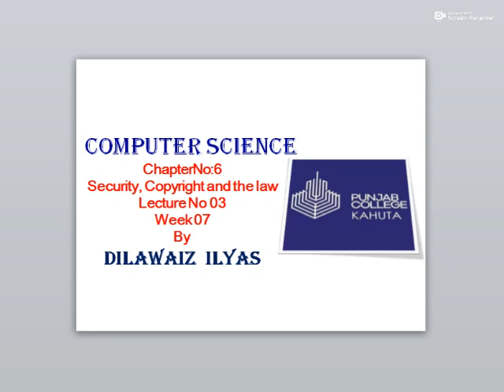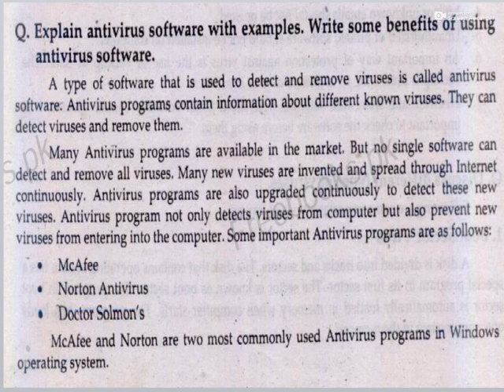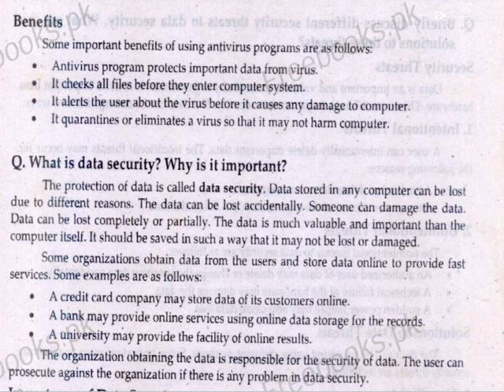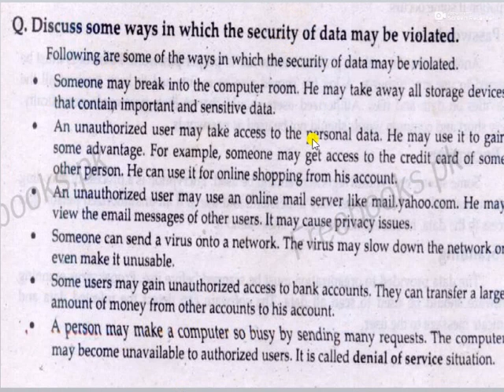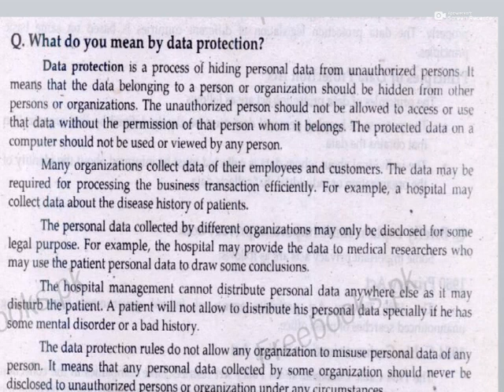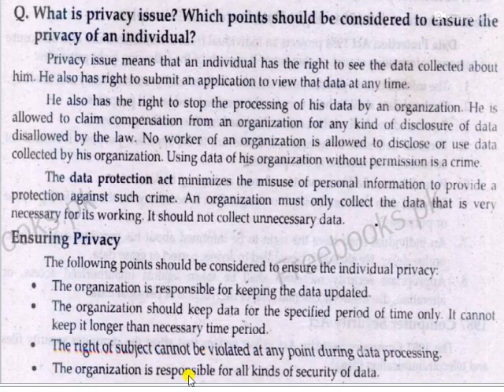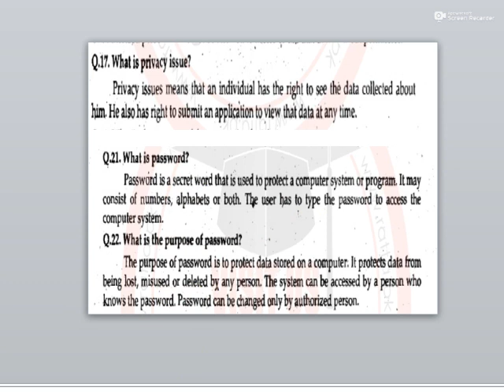Computer science Weeks 7 lecture chapter 6 first year